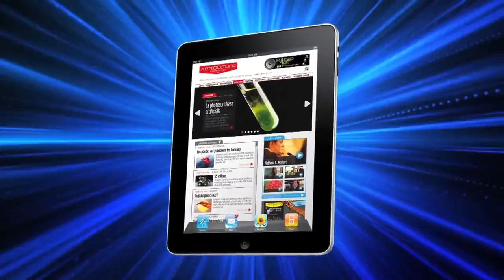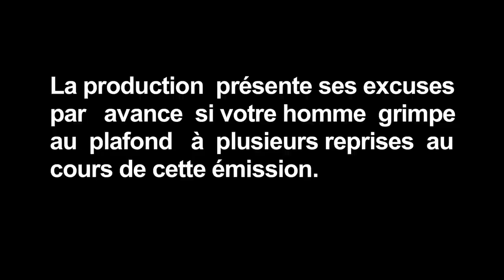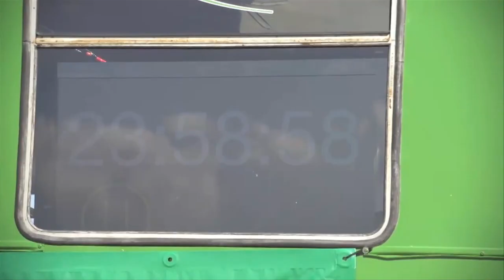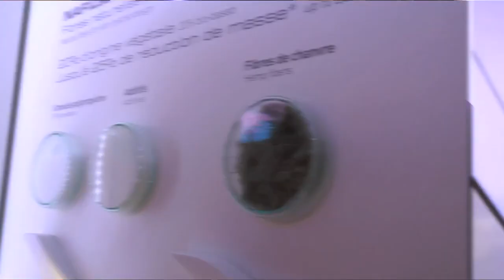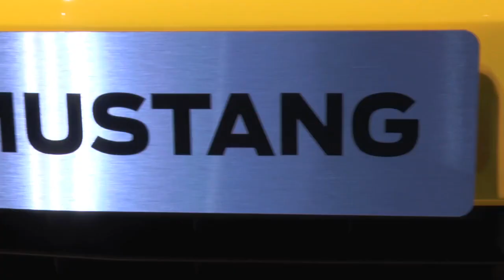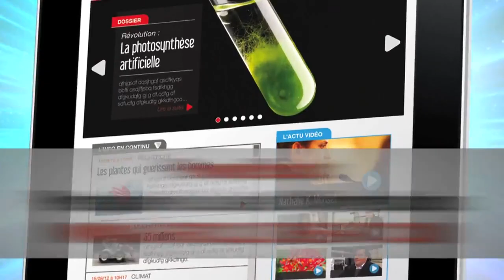PowerBoost n°256 (11/10/2014) En route vers un record du monde !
Un record du monde c'est surtout un coup de pub bien loin des conditions réelles d'utilisation ... mais la rédaction de PowerBoost a toutefois choisi d''en parler car c'est quand même un débit de chantier de pulvérisation de 1000 hectares par jour qui vient d'être franchi par Amazone ! Dans cette émission, Jean-Paul Hébrard vous conduit au Mondial de l'Auto pour vous montrer comment l'agriculture est désormais la source de nouveaux matériaux mais peut aussi faire économiser plus de 6000 euros à un acheteur de voiture. A découvrir aussi la Ford Mustang en version européenne, le concept Eolab de Renault, le grand Cherokee FlexFuel de Jeep, le stand de Faurécia. Côté nouveautés agricoles, vous pourrez découvrir le nouvel andaineur GA13131 de Kuhn, le câble Deltex aux propriétés étonnantes, ... , et la démocratisation de la découpe plasma désormais accessible à tous ceux qui veulent réparer dans leur atelier. Une émission qui vous enrichit ;)